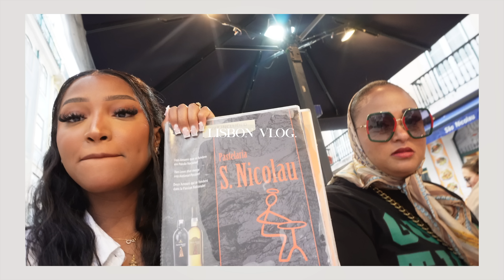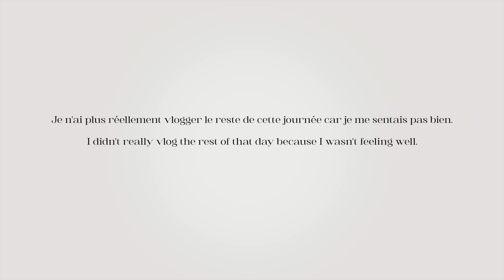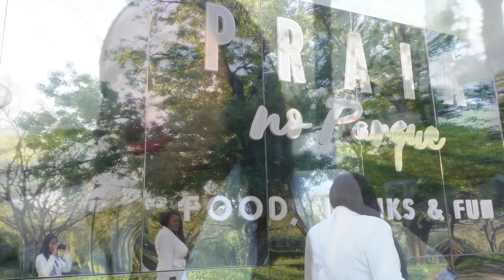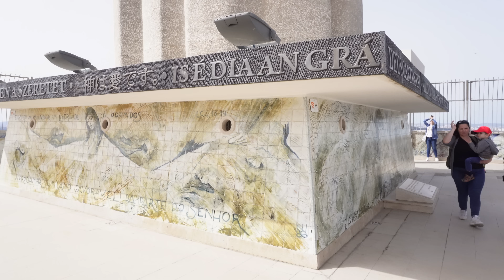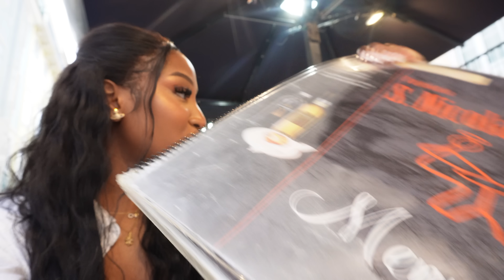VLOG LISBON : GIRLS TRIP ENTRE SOEURS, COURS DE KIZOMBA, VISITE TOURISTIQUE ETC.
Holà ♡,
N’oubliez pas de regarder la vidéo en HD1080.

► Produits mentionnés dans cette vidéo/Products mentioned in this video: :

♡TEINT/FACE:/
♡YEUX/EYES:/
♡LEVRES/LIPS:/

►FAQ/Q&A
♡Je m'appelle Grace , j'ai 23 ans |  My name's Grace and I'm 23 years old
♡Je suis d'origine congolaise et j'habite en Belgique | I'm Congolese et live in Belgium
♡Je filme avec un Canon Powershot G7 X Mark III | I record with a Canon Powershot G7 X Mark III
♡J'édite avec Final Cut Pro | I edit on Final Cut Pro